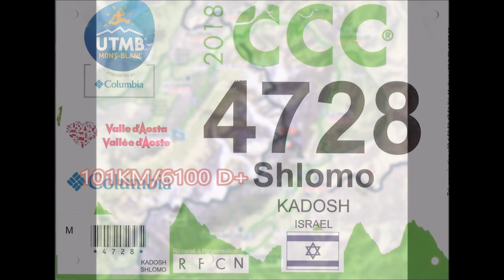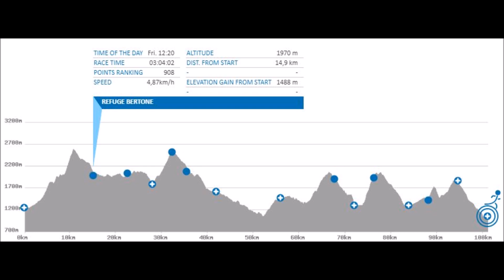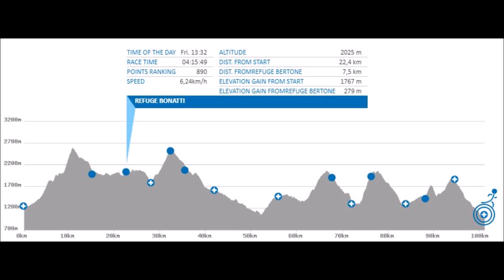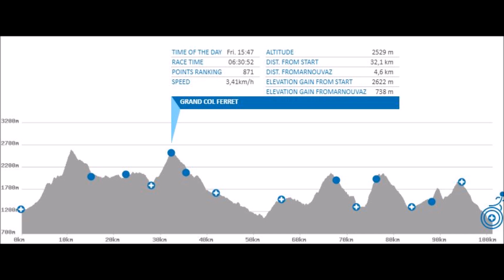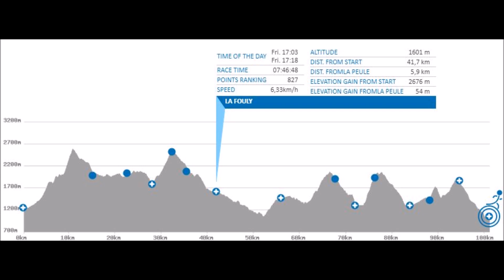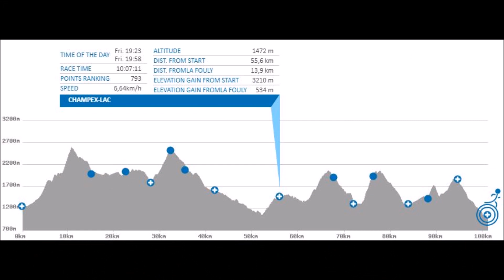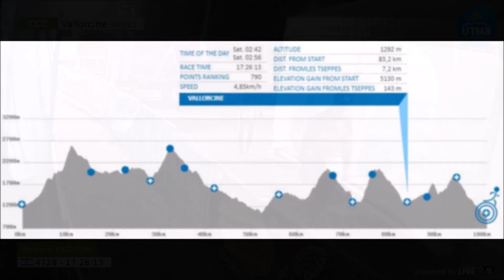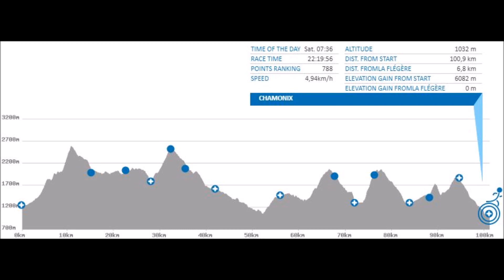CCC - UTMB 2018 (101KM)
CCC/UTMB 31 Aug - 1 Sep 2018
Courmayeur - CHAMPEX - lac- Chamonix
101KM/6100 D+ (Total elevation gain)
2147 Starters , 1622 Finishers , 525 DNF
Race time : 22:19:56